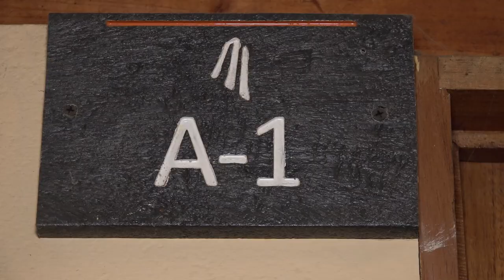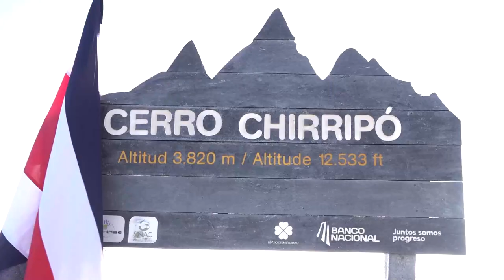ACLAP trabaja en proceso para concesión de servicios no esenciales al Chirripó a partir de octubre